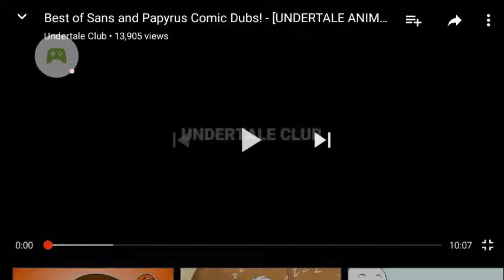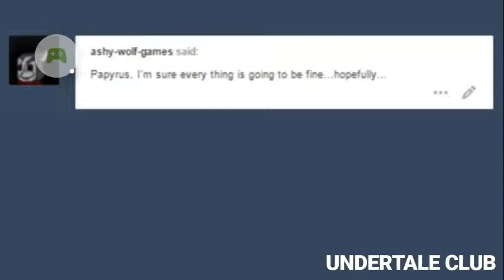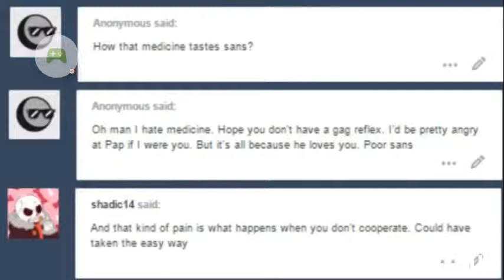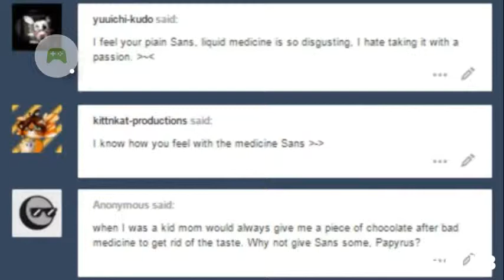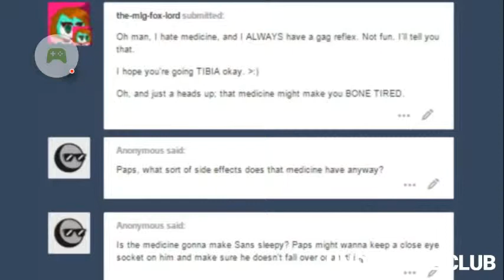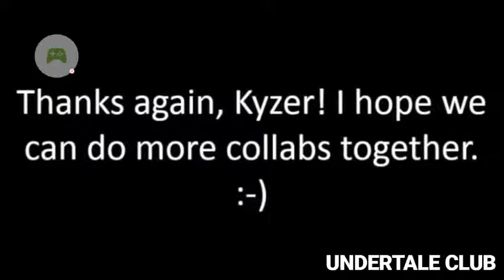Reacting to best of sans and papyrus